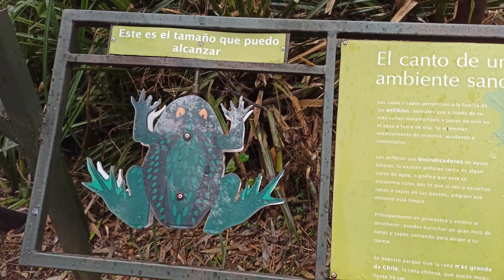PARQUE URBANO EL BOSQUE | Valdivia, Chile | VLOG En Ruta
Esperamos sea un vídeo que les guste y... ¡Motivence a recorrer su continente y la maravillosa ciudad de Valdivia y sus alrededores ¡Chile es un país de naturaleza, historia, cultura y su gente es de lo más atractivo que existe en Latinoamérica! 🚶🏻‍♂️🌎

¡Donde más se aprende es conociendo nuestros espacios y explorando en nuestro mundo!🚌✈️🚶🏻‍♂️

¡Vamos!